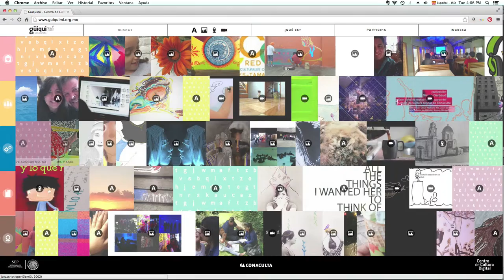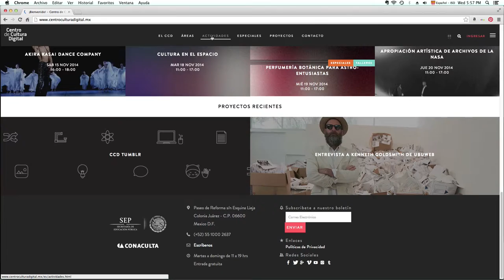¿Qué hacemos en el Centro de Cultura Digital?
¿Qué hace el CCD? Que tipo de actividades puedes encontrar en el Centro de Cultura Digital.